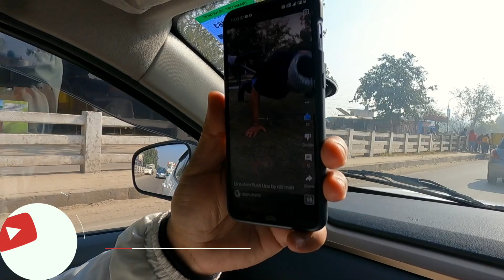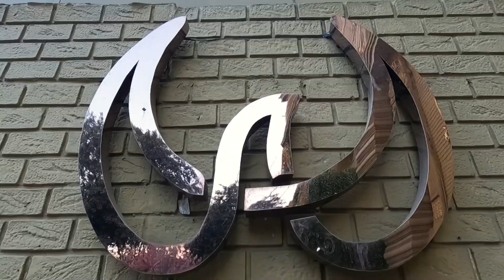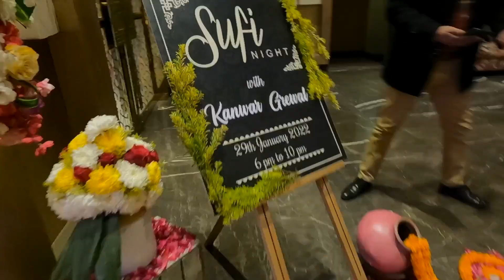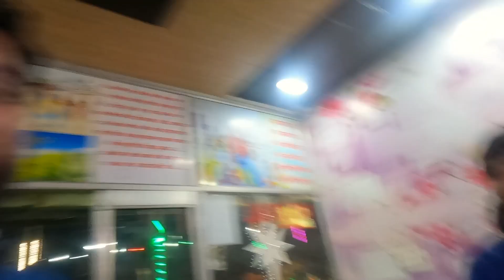Itna Pehle Kabhi Nahi Hasaa ! Most Entertaining Road Trip With Amazing People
Camera Used

Editing Laptop

Editing Software

Watch

Powered by UBON: